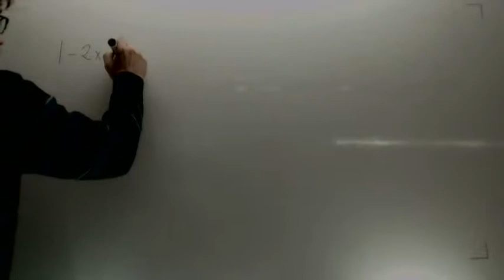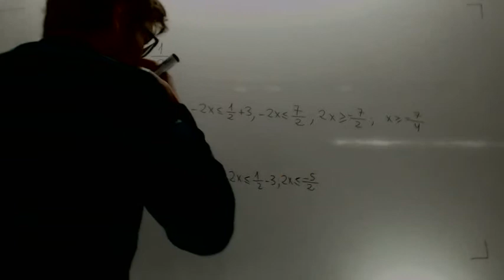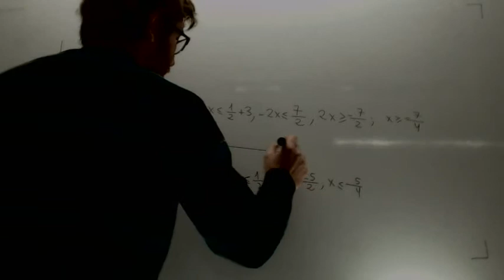Inecuaciones con valor absoluto Matematicas 1º Bachillerato Academia Usero Estepona